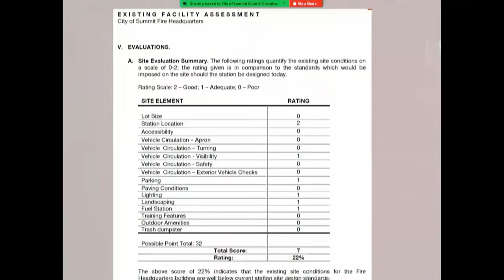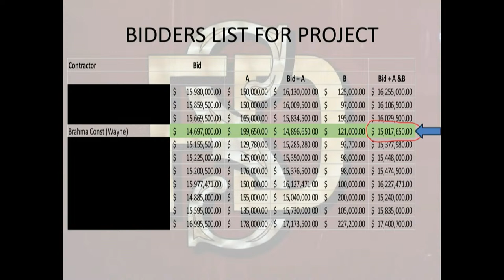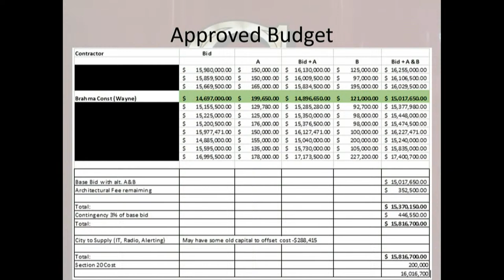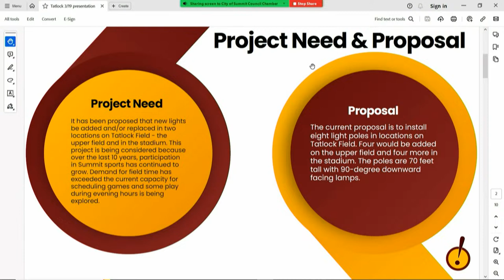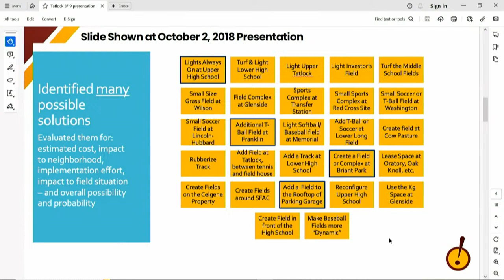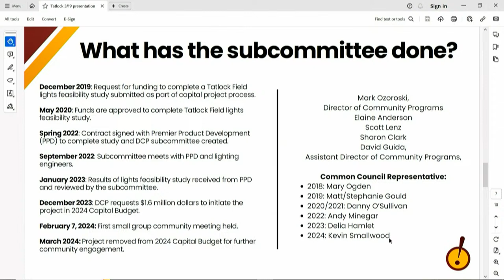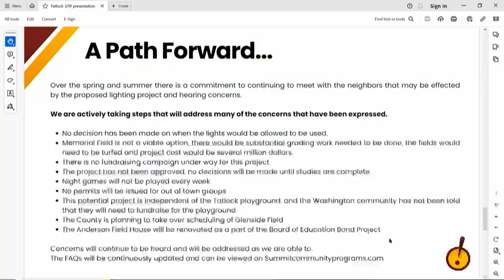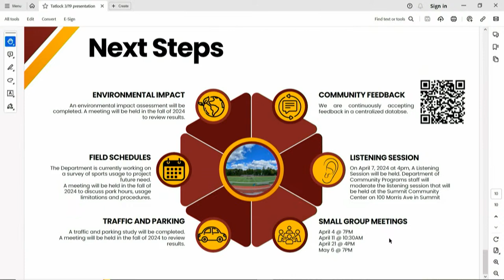Summit Common Council Meeting: March 19, 2024 LIVE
If livestream stops, please return to the City's YouTube page and a new link will become available shortly. This meeting is also airing on Verizon Ch 30 and Comcast Ch 34 and Ch 36

00:00 Introduction
31:02 Historical Minute
35:58 Presentations
1:27:19 Public Comment
3:29:16 Ordinances
3:34:44 Resolutions